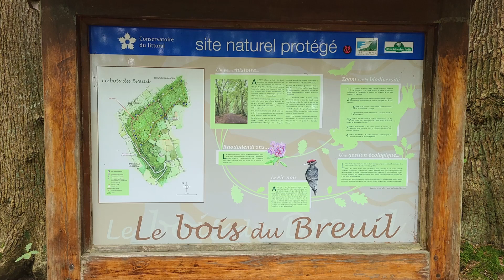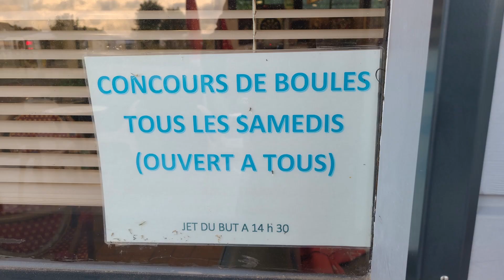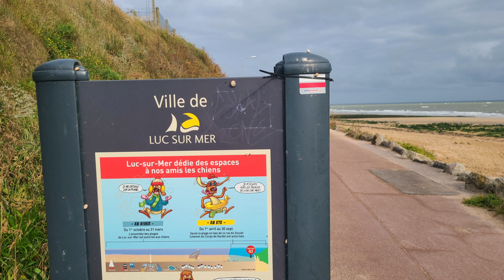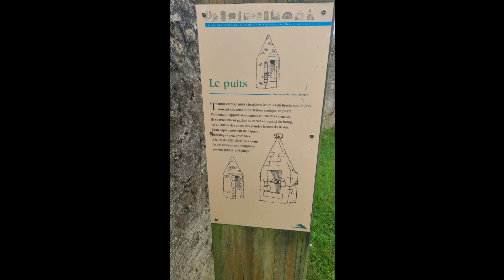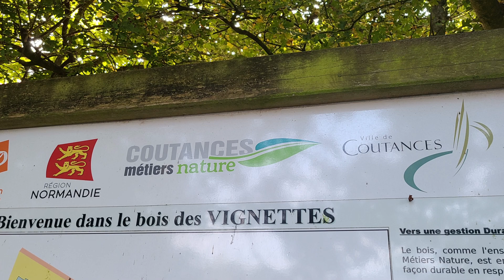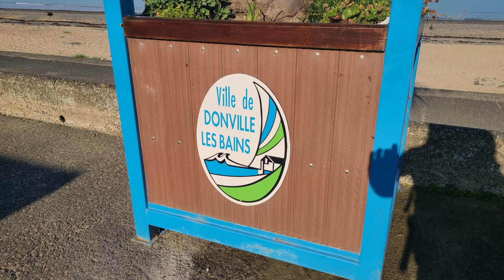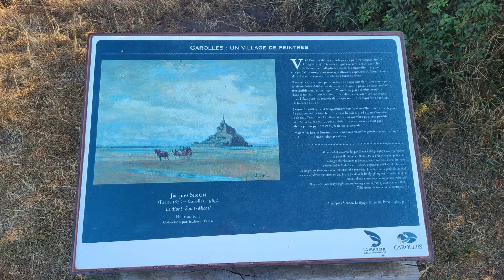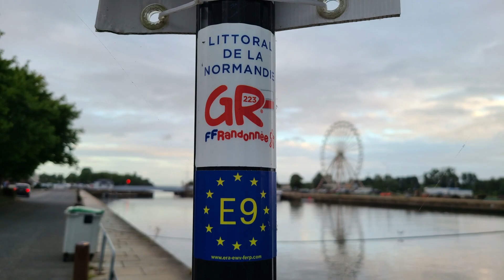Normandie, la basse 2021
La basse Normandie
de Honfleur au Mont-Saint-Michel
La Route de Douaniers
Le GR223